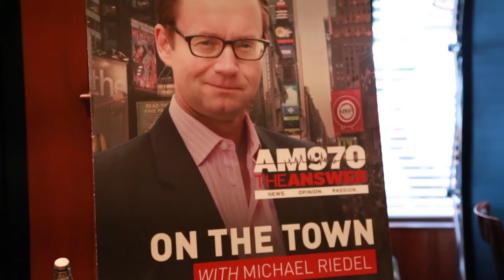On The Town with Michael Riedel: Promo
Photog/Videographer for hire. I'll shoot anyone, anywhere.